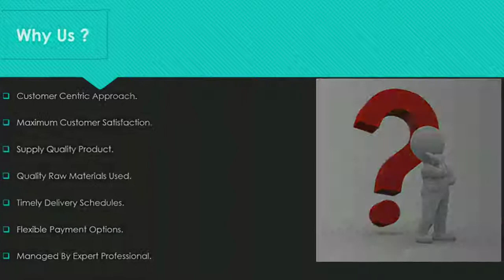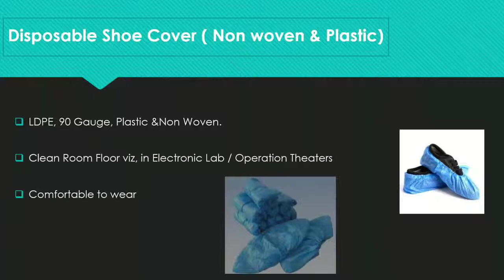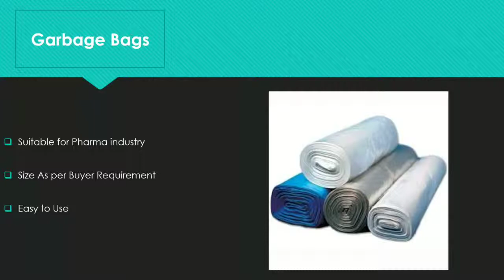Exporter of surgical & Pharma products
Gloves, Bouffant cap , Apron , Shoe cover & Garbage bags,
Supplier , wholesaler , Distributor & trader of pharma products.